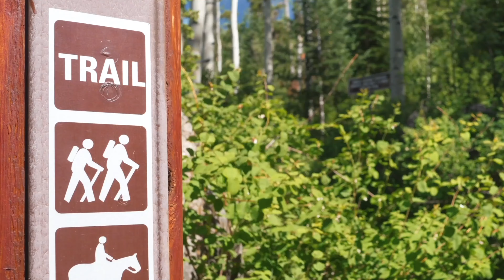Breathtaking views of the Gore Range and the Hale Irwin golf course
Within the first three minutes of entering the private gates of the highly desirous Cordillera Ranch community, one will find 38 Elk Woods nestled on just over a 3 acre lot with breathtaking views of the Gore Range and the Hale Irwin golf course below. This captivating estate spans 6,174 square feet, seamlessly blending mountain charm with a touch of contemporary elegance. Upon arrival, a private driveway leads to a majestic mountain retreat surrounded by towering pines and aspen, with panoramic vistas. The home's exterior features stone accents and a welcoming front stone patio, setting the tone for the warmth and sophistication found within. Step inside to discover an expansive floor plan adorned with exposed wooden beams, custom millwork, and walnut hardwood flooring throughout. The gourmet kitchen boasts top-of-the-line appliances including an AGA range, granite countertops, and a butler's pantry, creating an entertainer's delight. The living room is anchored by a significant stone fireplace, perfect for cozy evenings, while oversized windows frame panoramic views of the surrounding landscape. A formal dining area offers a more formal setting for social gatherings, complemented by access to outdoor patios ideal for al fresco dining or simply enjoying the fresh mountain air. The master suite is a sanctuary unto itself, featuring a private fireplace, spa-like ensuite bathroom with a soaking tub, air conditioning, oxygenation system and generous walk-in closet. Guest/family bedrooms are conveniently located, all with ensuite baths. A full caretaker apartment above the garage serves as ideal space for the multi-generational family. Outside, the property boasts meticulously landscaped grounds with native flora, multiple seating areas, and a stone terrace with a fire pit, perfect for stargazing or gathering with friends and family. Whether seeking a primary residence or a luxurious mountain retreat, 38 Elk Woods offers unparalleled crafts. Cordillera offers an abundance of recreational amenities, including three world-class golf courses, a short course, hiking trails, fitness centers, pools, an equestrian center and miles of groomed trails for hiking and snowshoeing. Experience the true essence of Colorado living, where nature's splendor meets refined luxury.